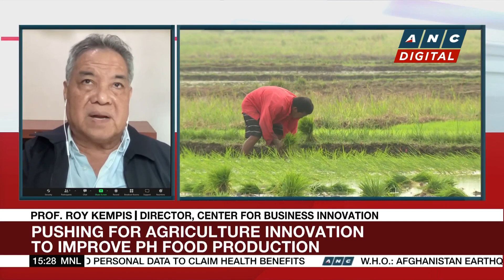WATCH: Pushing for agriculture innovation to improve PH food production | ANC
Business Roadshow: One way to speed up self-reliance and efficient food production is innovation in agriculture.
Stanley Palisada talks to Roy Kempis, the Director at Center of Business Innovation for more.